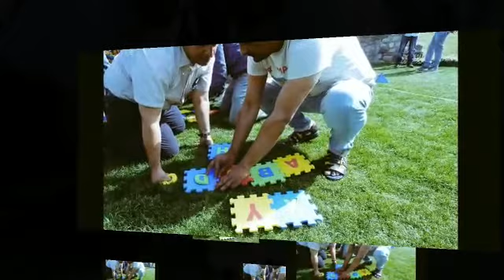Team Building Activities for Corporate Employees Best 9891478005 TeamWork India Apollo Tyres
Scavenger Hunt What's My Name? Cook-Off. Sneak a Peek. Board Game Tournament.
Office Trivia. Improv Workshop. Two Truths and a Lie.
Team Building Activities for Corporate Employees Best 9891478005 Team Work India Apollo Tyres team building activities for corporate employees
corporate team building games team building activities virtual team building problem solving activities small fun activities for employees team building activities for students
team building activities for teachers 5-minute team building activities unusual team building activities